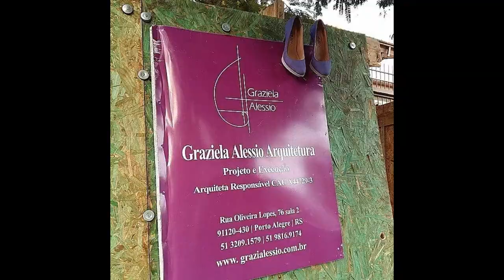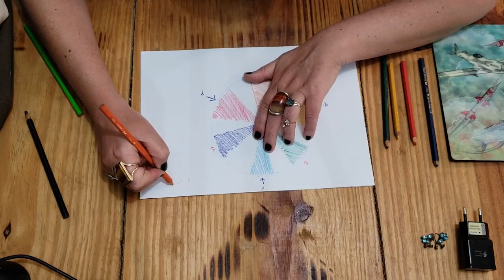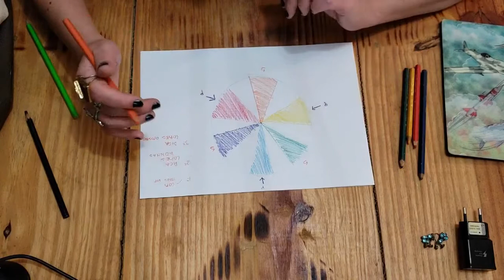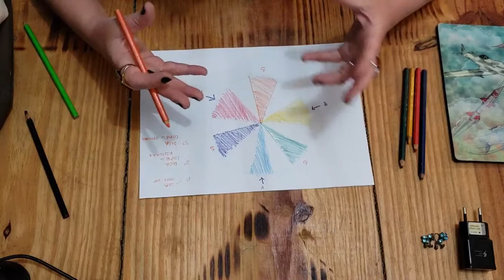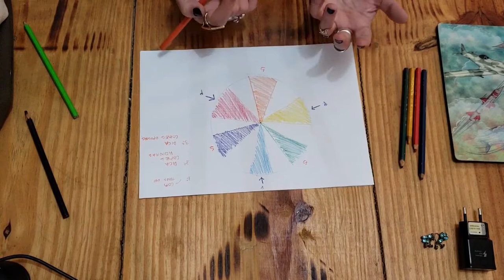3 Dicas para a combinação perfeita de cores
Para combinar cores, conheça a roda das cores.
Cores primárias: azul, vermelho e amarelo
A partir destas cores, obtemos todas as cores do universo!
As cores secundárias são o resultado da mistura de duas cores primárias. Veja:
Azul + Amarelo = Verde
Azul + Vermelho = Roxo
Amarelo + Vermelho = Laranja
Misturando as cores secundárias obtemos mais cores. Misturando essas, mais cores, e assim por diante!
Entendendo isso, vamos às dicas!
1) usar a mesma cor, variando apenas o tom (mais claro e mais escuro)
2) compor cores vizinhas - cores que estão lado a lado na roda de cores. Por exemplo: combinar azul com roxo ou com verde.
3) compor cores opostas - cores que estão exatamente na outra ponta da roda de cores. Exemplo: Azul e Laranja
A dica das cores opostas pode ser aplicado na escolha de tintas e também na hora de escolher os materiais de revestimento. Exemplo: combinar um revestimento cerâmico do tipo tijolo à vista (tom de laranja) com um revestimento no padrão cimento queimado (cinza com um tom azulado).
Essas dicas valem para tudo! Escolha de tintas, revestimentos, tecidos, escolha dos objetos de decoração, e tudo mais!
Até quinta que vem!